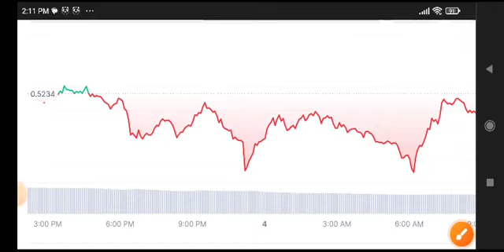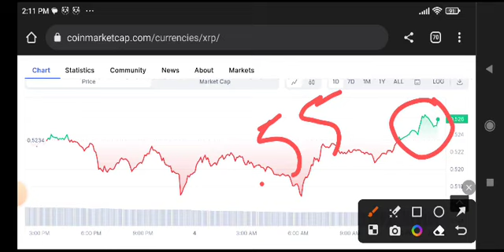XRP Price Prediction! XRP News Today